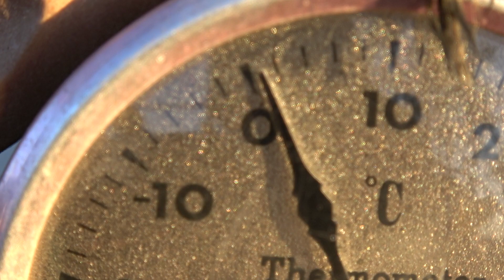今日のツバメさん 2018/12/30 朝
天気は、晴れ。寒い。
8時前に撮影。8時過ぎには居なかった。